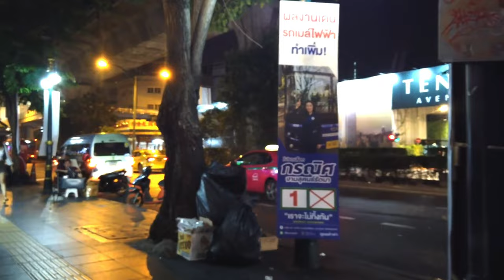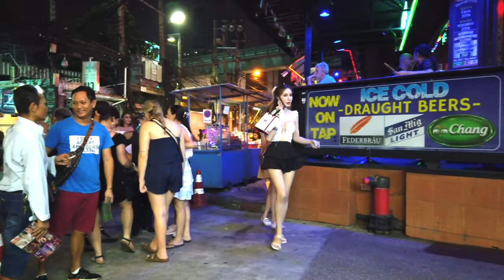实拍越南街头 性感站街女 夜生活 Vietnam Stree sexy girlt⑦